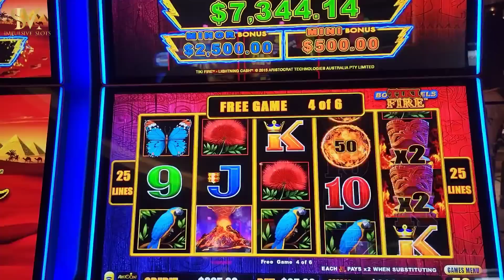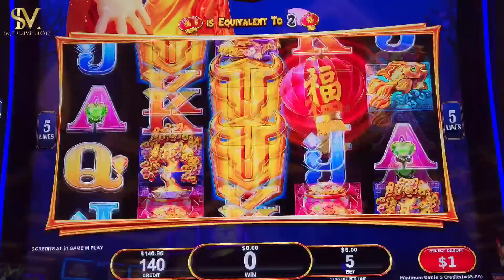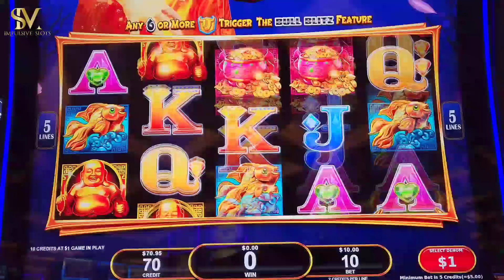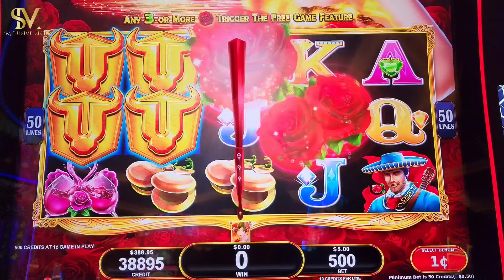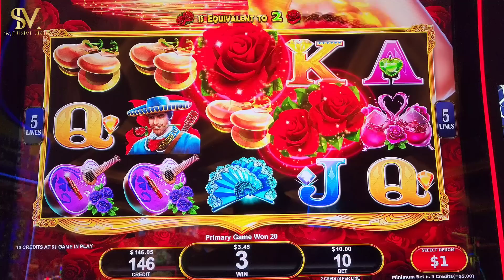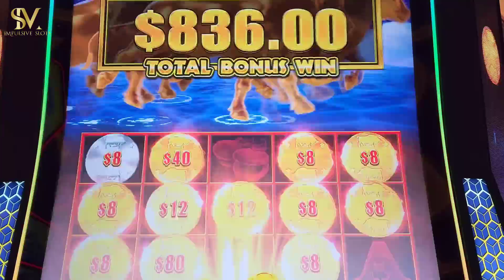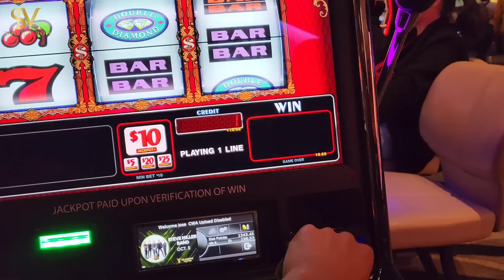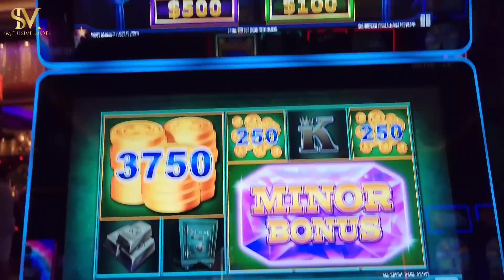TE GUSTA LA MÁQUINA ALL ABOARD? 🚂 ENTONCES TIENES QUE MIRAR Y JUGAR ESTA MÁQUINA EN EL CASINO !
🐃NUEVA VERSIÓN EN EL CASINO NO PARABA DE PAGAR BONOS TRAS BONOS ! BULL BLITZ SLOT MACHINE ES MUCHO MEJOR QUE LA MÁQUINA ALL ABOARD POR UNA RAZON!

00:00 INTRO

00:23 JACKPOT ON TIKI FIRE SLOT MACHINE

01:26 BULL BLITZ SLOT MACHINE

16:17 $75 PINBALL SLOT MACHINE BONUS

20:01 $25 PIGGY BANKING SLOT MACHINE BONUS

Como Trabaja Una Máquina Tragamonedas,Slot Machine?

🎁 PARA SER PARTE DE LOS SORTEOS
✅️COMENTA Y COMPARTE LOS VÍDEOS ✔️

⚠️Una Aplicación Escoge A Los Qué Cumplieron Con Los Requisitos.

 ⚠️Yo No Puedo Escoger A Nadie Como Ganador Porqué No Sería Gusto Para Todos.

⚠️La Aplicación Escoge A Los Ganadores Entre Los Comentarios De Cada Video.

⚠️La Aplicación Sólo Detecta 1 Comentario Por Suscriptor Por Video. Si Te Gustaría Tener Más Entradas En El Sorteo, Dile A Un Amigo, Esposa,Esposo,Hijo,Familiar Qué Vaya Y Deje Su Like 👍🏻 y Comenté Lo Que Ellos Quieran y Qué Diga Quién Lo Mandó.

⚠️El Ganador Tiene 48hrs Para Reclamar Su Premio.

🔷️🎉👕👚 LA TIENDA IMPULSIVE SLOTS ESTA DISPONIBLE!

🎁FOR A CHANCE TO WIN 2 FREE HOTEL NIGHTS IN LAS VEGAS & OTHER PRIZES